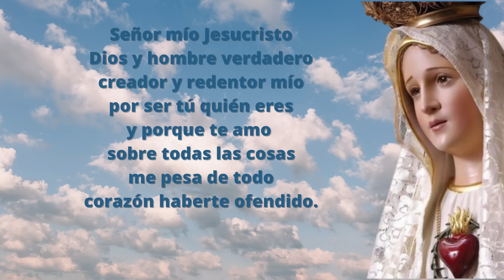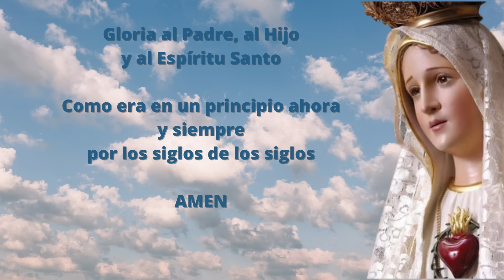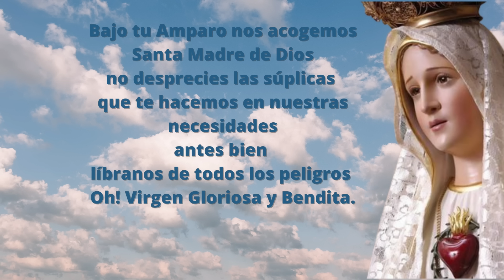Santo Rosario Corto de hoy Miércoles 3 de Julio Misterios Gloriosos Rosario a la Virgen María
La palabra de Dios en español para todos los latinos. Excelente como regalo de bodas o de primera comunión o confirmación, podrás estudiar con esta biblia familiar y resistente de uso diario.
Excelente para la meditación católica y el alma.
La Biblia Latinoamericana viene con notas que facilitan a los creyentes y a las comunidades cristianas la comprensión de cada texto además Incorpora en cada nueva edición los descubrimientos que aporta la investigación bíblica